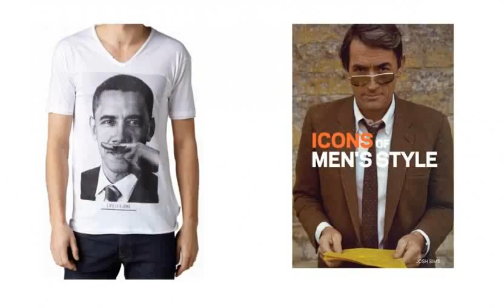cadeau noel 2011 homme